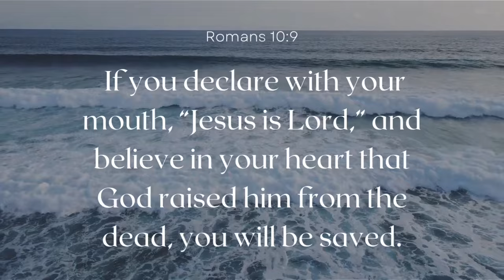New Jersey Fishing Report April 11th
00:00 Introduction
00:11 Blood Worm Giveaway
01:24 Report
04:20 Outro